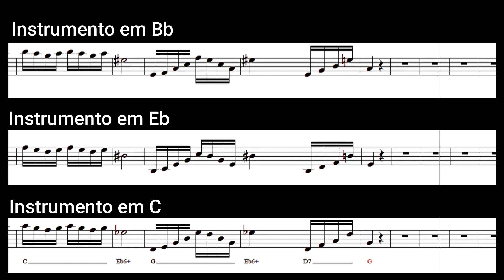Pedacinhos do Céu (Waldir Azevedo) - Sax Tenor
Gravadora Continental 78 (1951)

Waldir Azevedo nasceu de família pobre em 1923 na cidade do Rio de Janeiro, no bairro da Piedade, e passou a infância e a adolescência no bairro do Engenho Novo.

Manifestando interesse em música ainda criança, Waldir conseguiu comprar uma flauta transversal aos sete anos de idade, depois de juntar dinheiro capturando passarinhos e vendendo-os.

No carnaval de 1933, aos 10 anos de idade, apresentou-se em público pela primeira vez, como flautista, tocando "Trem Blindado", de João de Barro, no Jardim do Méier.

Já adolescente, conheceu um grupo de amigos que se reunia aos sábados para tocar e, por influência deles, acabou por trocar a flauta pelo bandolim. Pouco tempo depois trocou o bandolim pelo cavaquinho, instrumento que deixou de lado quando o violão elétrico ganhou projeção no Brasil.

Waldir sonhava ser piloto de aviões, mas problemas cardíacos o impediram de realizar seu sonho, e ele acabou empregando-se na companhia elétrica do Rio de Janeiro, a Light, até que em 1945, aos 22 anos, enquanto passava a lua de mel na cidade de Miguel Pereira, recebeu um telefonema de um amigo avisando de uma vaga no grupo de Dilermando Reis, em um programa da Rádio Clube do Brasil. Tocou no grupo durante dois anos, após o que acabou assumindo sua liderança, com a saída de Dilermando em 1947.

Durante a década de 1950 fez grande sucesso com composições como "Brasileirinho", "Pedacinhos do Céu", "Chiquita" e "Vê Se Gostas", e as composições de Waldir o projetaram internacionalmente. Durante 11 anos viajou com seu conjunto por países da América do Sul e Europa, incluindo duas viagens patrocinadas pelo Itamaraty na Caravana da Música Brasileira. Suas composições tiveram gravações no Japão, Alemanha e Estados Unidos, onde Percy Faith e sua orquestra atingiram a marca de um milhão de cópias vendidas com uma gravação de Delicado. Waldir chegou a participar de um programa na BBC de Londres, transmitido para 52 países.

Em 1964, com a morte de sua filha Miriam aos 18 anos, afastou-se da música. Mudou-se para Brasília em 1971, aos 48 anos, onde sofreu um acidente com um cortador de grama. Em razão disso, perdeu seu dedo anular, e foi forçado a ficar sem tocar por um ano e meio. Após cirurgias e fisioterapia, recuperou-se e voltou a gravar.

Waldir Azevedo morreu na madrugada de 20 de setembro de 1980 na Beneficência Portuguesa de São Paulo em decorrência de um aneurisma da aorta abdominal, poucos dias antes de começar as gravações de um novo álbum — meticuloso, Waldir ainda deixou instruções para os músicos gravadas em fita cassete. Ele tinha 57 anos.

Violão: Fernando César 7 Cordas
Play Along de "Pedacinhos do Céu" :
100 Choros - O prazer de tocar juntos!

Sax Tenor Harmonics
Boquilha Original
Palheta Fibracell n° 2,5
Andamento: 54,94 bpm